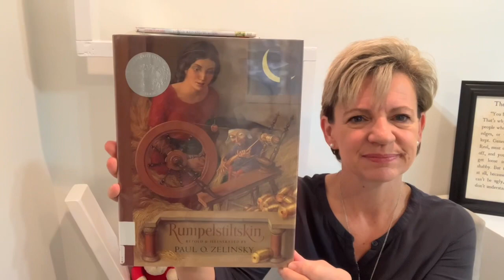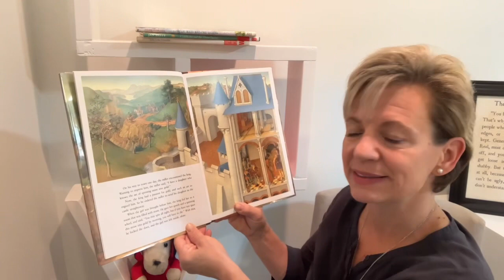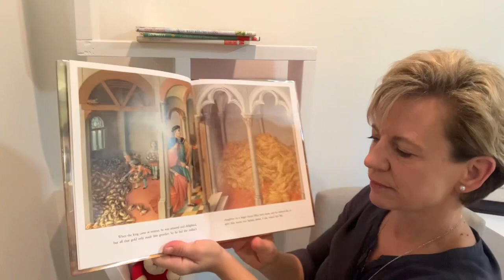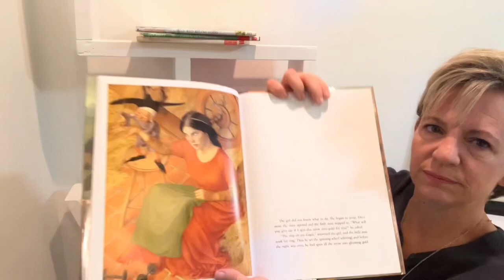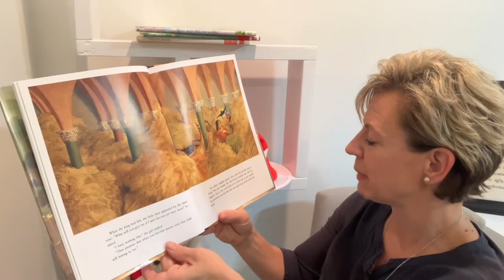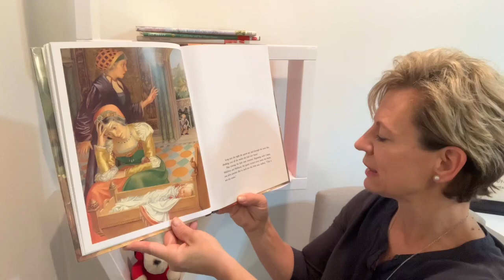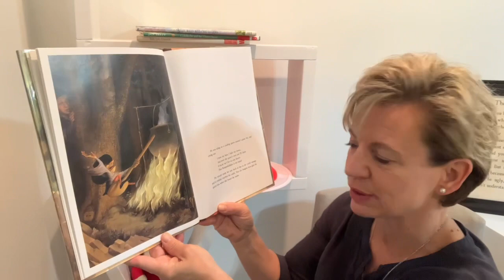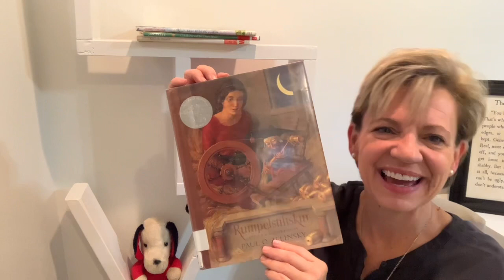Rumpelstiltskin retold By Paul O. Zelinsky - Story Time - Read-Aloud with Lou Lou The Library Lady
Join Lou Lou the Library Lady for a story time adventure!
Rumpelstiltskin retold By Paul O. Zelinsky

This book was found at my local library, but if you would like to buy it for your home library click this link.

100% of these earnings are used to purchase books to be donated to children’s charities.